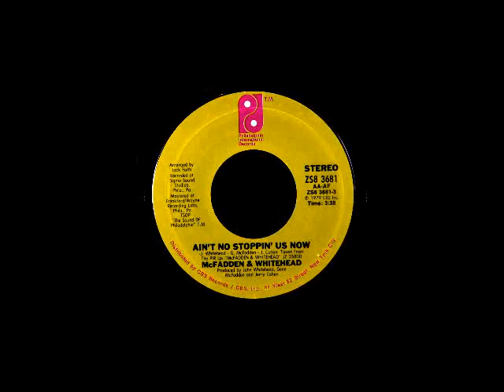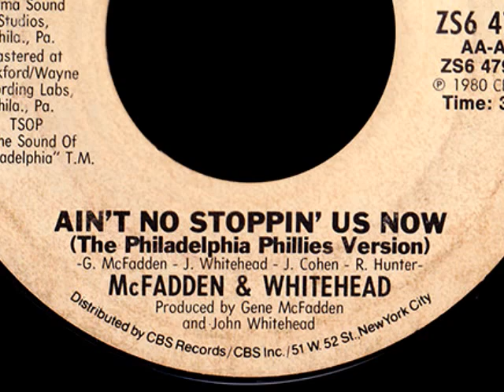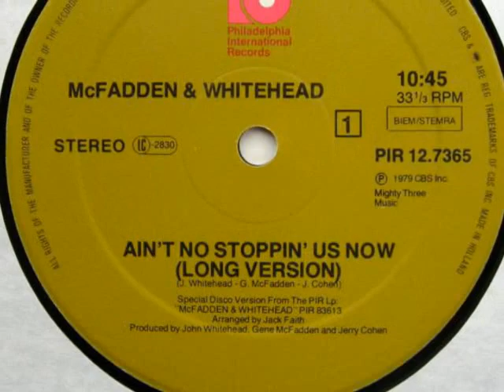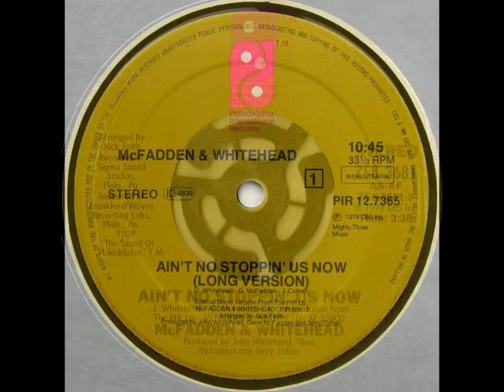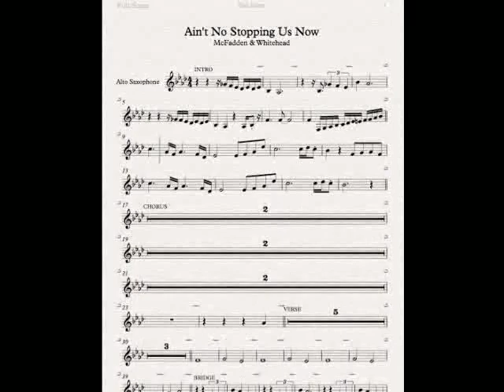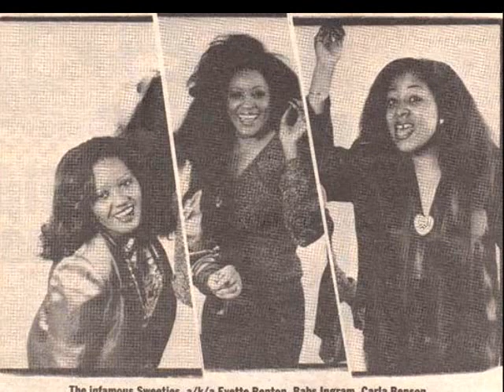McFadden & Whitehead "Ain't No Stoppin' Us Now" Philly My Extended Version!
Credit only to artists and composers. For historical and informational purposes only.  1979 brought us this Philly gem by Gene McFadden and John Whitehead, backed up by the brilliance and beauty of the Sweethearts of Sigma Sound studios and MFSB!  I KNOW it's a long one...but I love the instrumental break so much...I thought I'd go a little crazy...hope you enjoy it!